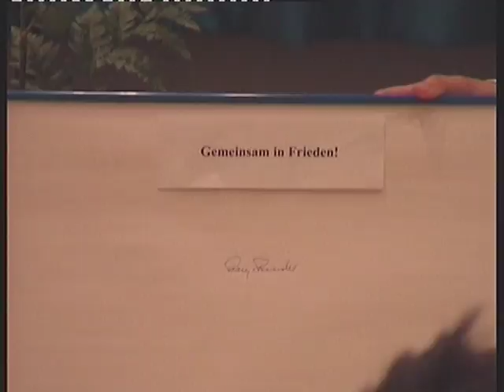RFP 18.11.20106 Teil 2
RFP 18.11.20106